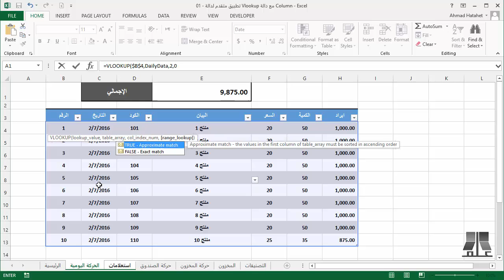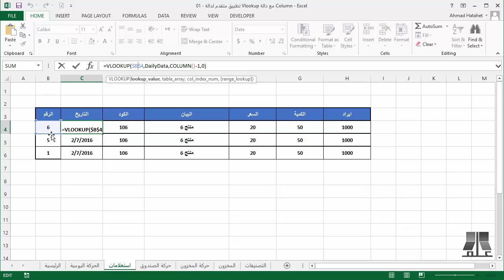5 - 1 تطبيق متقدم لدالة Vlookup مع دالة Column | دورة مقدمة إلى إكسل Introduction To Excel